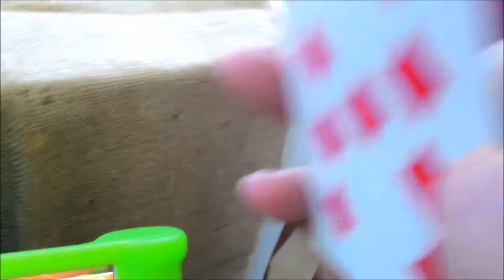A spectator's experience!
Do you want to know what they see during a close up magic show? A spectator holds my phone to record my performance. What happened next was just priceless!

**Credits to Daniel Madison